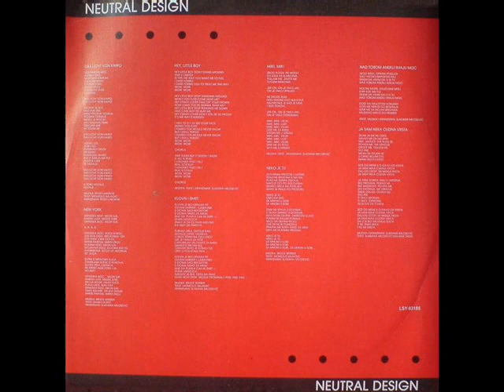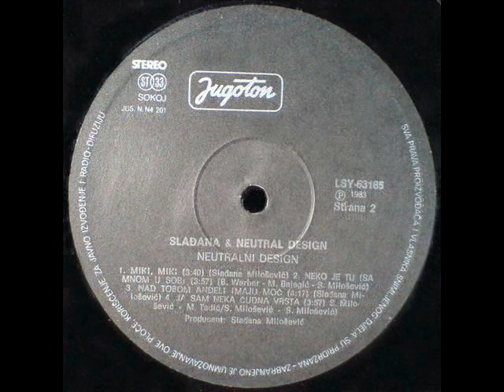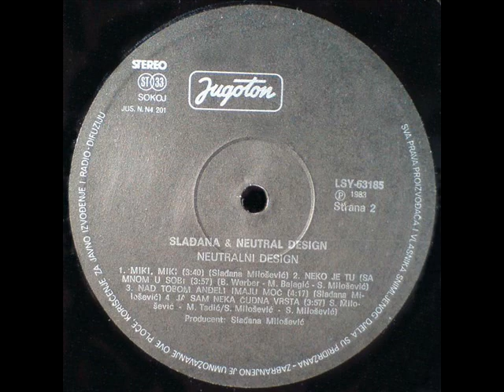DAS LICHT VON KAIRO / SVETLA KAIRA - SLAĐANA & NEUTRAL DESIGN (1983)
Neutral Design (1983)